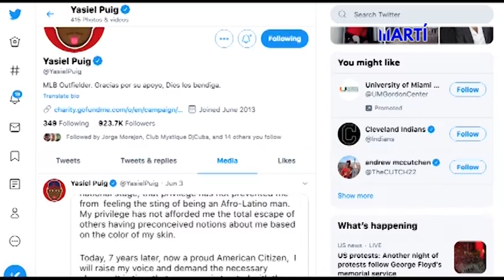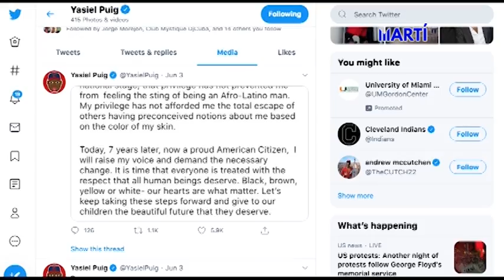Deportes 360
La NBA ya cuenta con una fecha para el reinicio de su temporada luego de meses de paralización por la pandemia del coronavirus. El argentino Lionel Messi, sufrió una lesión y no esta entrenando con el resto del equipo y el pelotero cubano, Yasiel Puig, levantó su voz en contra del racismo.